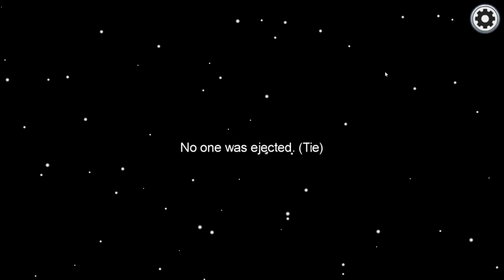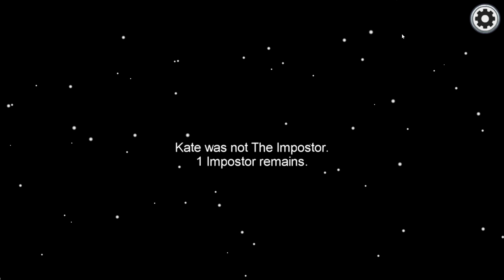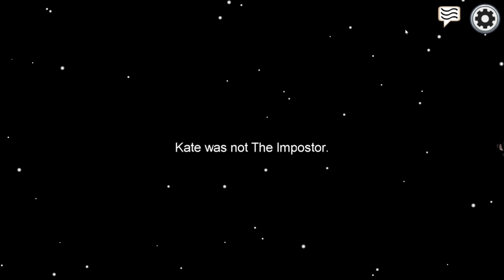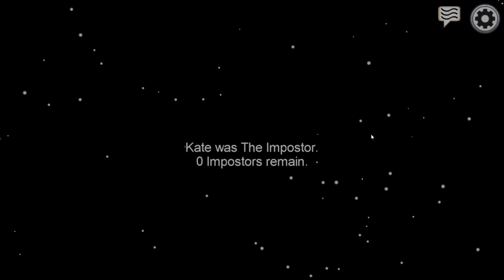Tad Clones vs Janet Clones on Among Us! Who's gonna win?!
In this video, I am going to be playing an Among Us mod with Janet and Kate. Today we are going to be playing the gamemode 50-50 clones.